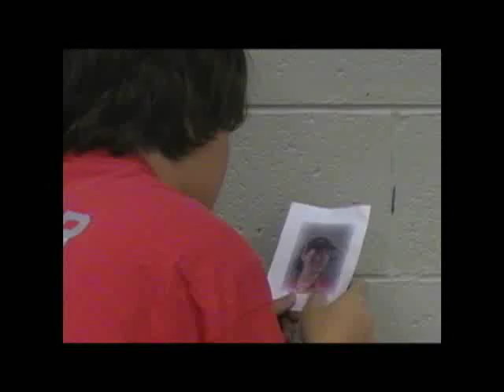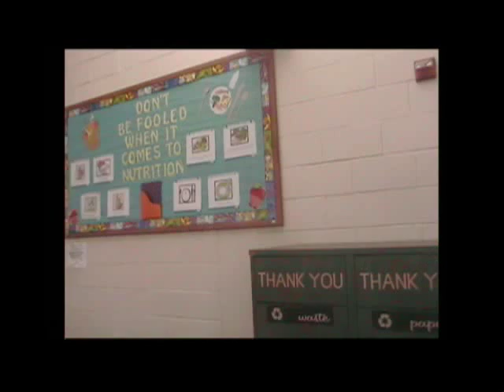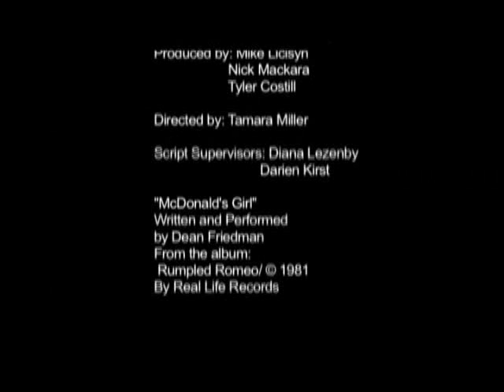McDonald's Girl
A musically driven video about a boy infatuated with a girl.